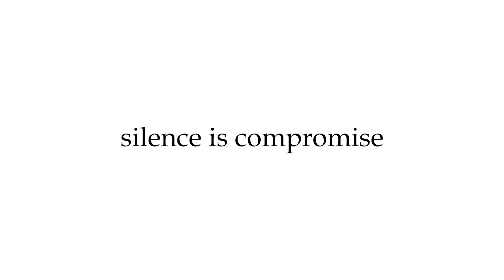പുതിയ രജനീകാന്ത് ചിത്രം എത്തുന്നു|rajanikandh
രജനീകാന്തിനെ നായകനാക്കി നെൽസൺ ഒരുക്കുന്ന ഏറ്റവും പുതിയ ചിത്രമാണ് ജയിലർ. മോഹൻലാൽ, ശിവരാജ് കുമാർ എന്നീ താരങ്ങളും ചിത്രത്തിലുണ്ട്. ചിത്രത്തിനായി  ആകാംഷയോടെ
കാത്തിരിക്കുകയാണ് ആരാധകർ.
സണ്‍ പിക്ചേഴ്സിന്റെ ബാനറില്‍ കലാനിധി മാരനാണ് ജയിലര്‍ നിര്‍മിക്കുന്നത്.രജനികാന്തിന്റെ ഏറ്റവും പുതിയ ചിത്രമാണ് ‘ജയിലർ’. നെൽസൺ ദിലീപ് കുമാറാണ് ചിത്രം സംവിധാനം ചെയ്യുന്നത്